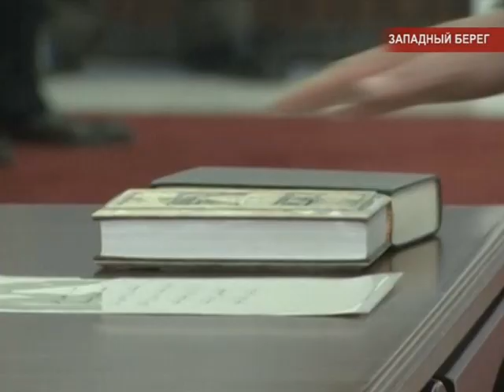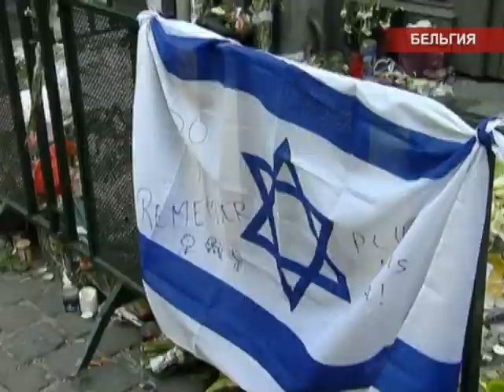Международные новости RTVi. 20:00 MSK. 2 июня 2014 года.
Совет Россия -- НАТО.
Лавров о Сирии.
ФАТХ И ХАМАС вместе.
Еврейский конгресс о трагедии в Брюсселе.
Политика убрала короля.
Овечий футбол.